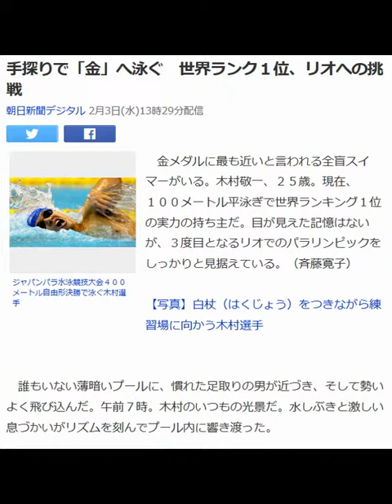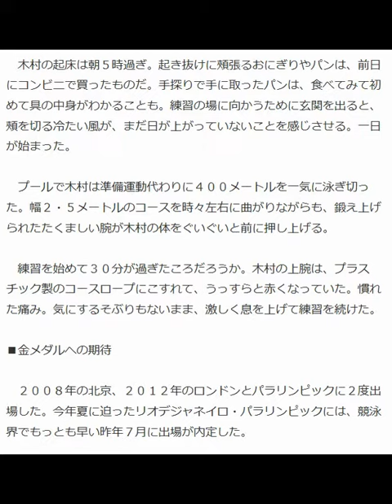手探りで「金」へ泳ぐ 世界ランク１位、リオへの挑戦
朝日新聞デジタル 2月3日(水)13時29分配信
ジャパンパラ水泳競技大会４００メートル自由形決勝で泳ぐ木村選手

　金メダルに最も近いと言われる全盲スイマーがいる。木村敬一、２５歳。現在、１００メートル平泳ぎで世界ランキング１位の実力の持ち主だ。目が見えた記憶はないが、３度目となるリオでのパラリンピックをしっかりと見据えている。（斉藤寛子）

【写真】白杖（はくじょう）をつきながら練習場に向かう木村選手

 　誰もいない薄暗いプールに、慣れた足取りの男が近づき、そして勢いよく飛び込んだ。午前７時。木村のいつもの光景だ。水しぶきと激しい息づかいがリズムを刻んでプール内に響き渡った。

 　木村の起床は朝５時過ぎ。起き抜けに頰張るおにぎりやパンは、前日にコンビニで買ったものだ。手探りで手に取ったパンは、食べてみて初めて具の中身がわかることも。練習の場に向かうために玄関を出ると、頰を切る冷たい風が、まだ日が上がっていないことを感じさせる。一日が始まった。

 　プールで木村は準備運動代わりに４００メートルを一気に泳ぎ切った。幅２・５メートルのコースを時々左右に曲がりながらも、鍛え上げられたたくましい腕が木村の体をぐいぐいと前に押し上げる。

 　練習を始めて３０分が過ぎたころだろうか。木村の上腕は、プラスチック製のコースロープにこすれて、うっすらと赤くなっていた。慣れた痛み。気にするそぶりもないまま、激しく息を上げて練習を続けた。

■金メダルへの期待

 　２００８年の北京、２０１２年のロンドンとパラリンピックに２度出場した。今年夏に迫ったリオデジャネイロ・パラリンピックには、競泳界でもっとも早い昨年７月に出場が内定した。

 　水から上がった日常生活は、木村にとっては決して優しくない。木村を導く白い杖を頼りにしても、電柱にぶつかり、車にひかれそうになることもある。しかし、木村はそれを嘆く姿をいっこうに見せない。頭の中は、３度目のパラリンピックに向かっているからだ。

 　金メダルへの期待は、日に日に重みを増していくように感じている。今までに感じたことのない不安が眠りを妨げることも増えた。